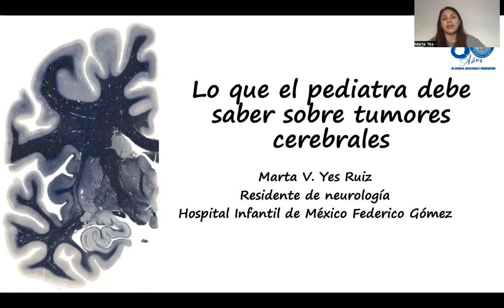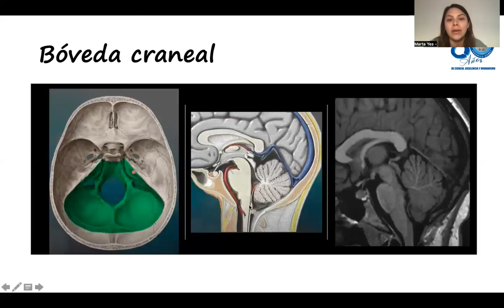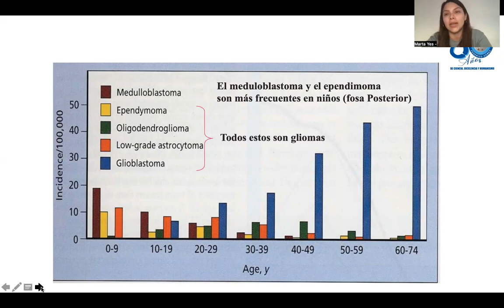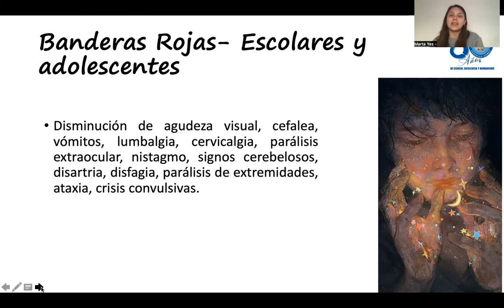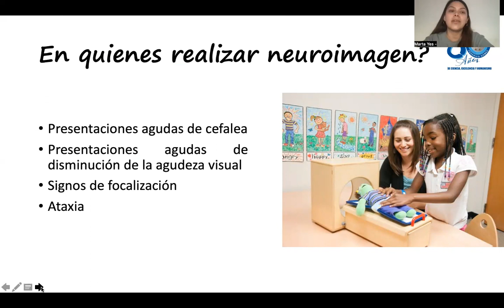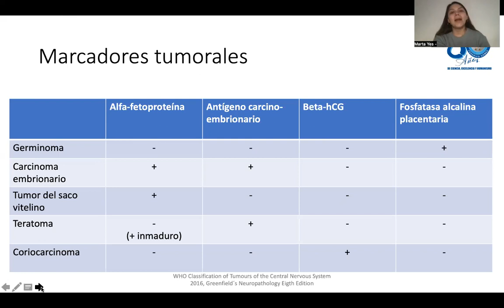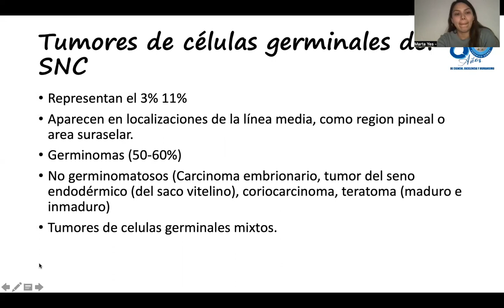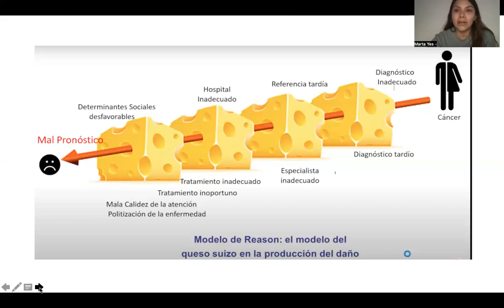Lo que el pediatra debe saber sobre tumores cerebrales Dra Yes